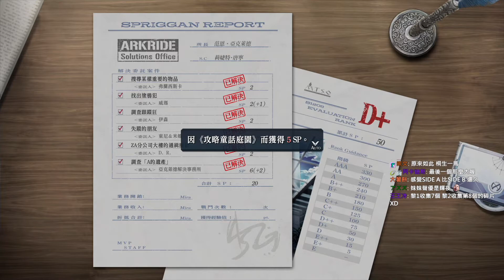黎之軌跡2 中文版遊戲劇情 Ep.18 第一部SideA完結